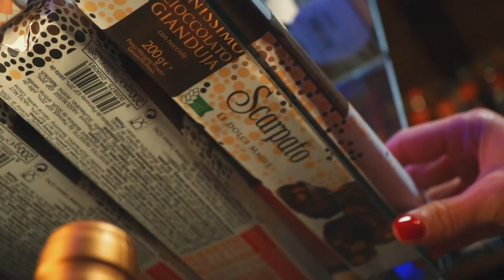saporedivino cesto di natale 2023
Natale 2022
Enoteca Specializzata a Roma Infernetto. Consegne a domicilio su tutta Roma di Cesti Regalo Personalizzati, Vini, Distillati, Prodotti Enogastronomici
Produttore Marco Casavecchia Aquavitae
Regia albyfilm
Produzione becreart
Drink Responsibly
DRINKiQ.com
Visita:
Tutti i diritti riservati Copyright
Visita:
Becreart :
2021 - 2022 Numero di licenza 26...